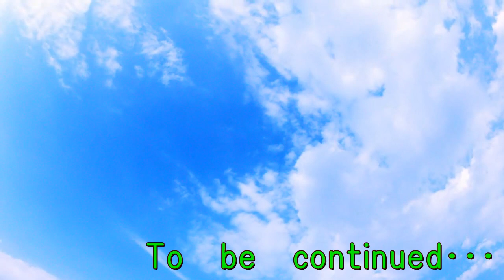独身男がお見合いで知り合った女性との現状はこうなっている！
中年独身男のブログ動画です(´･ω･)
お見合いで知り合った女性とは上手くいっているの？
どんな反応されているの？現在は？
お見合いで知り合った女性との現状はこうだ！